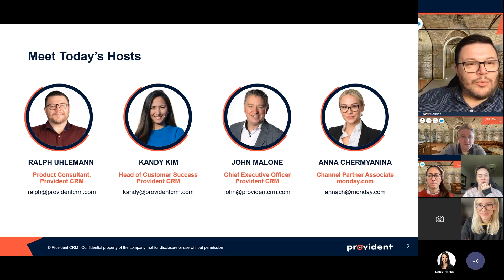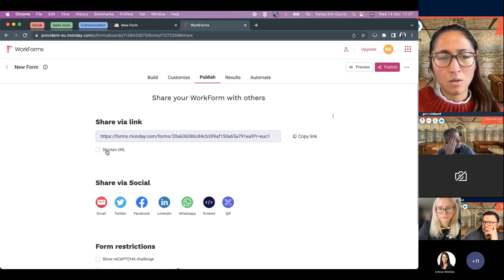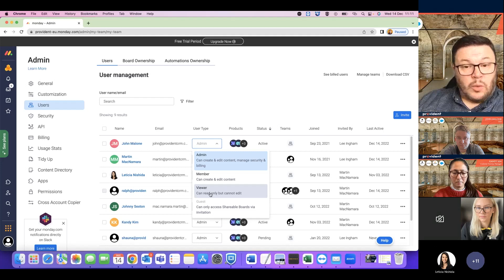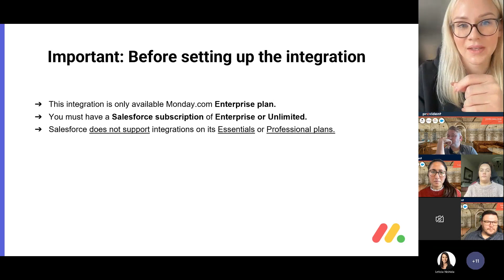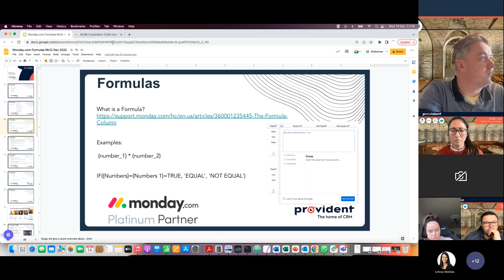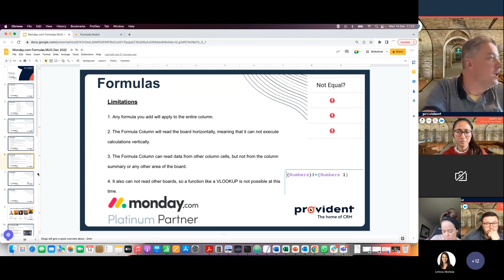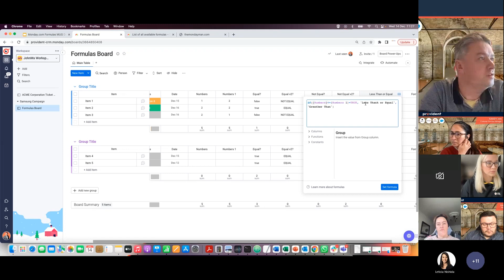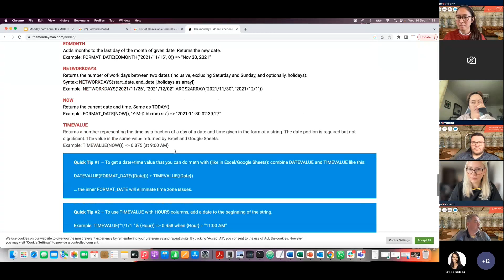monday.com User Group – 14 December 2022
In this 30-minute session, our four expert panelists discussed the last few months' worth of new features and updates, including a section especially dedicated to working with formulas in monday.com – a heavily requested demonstration!